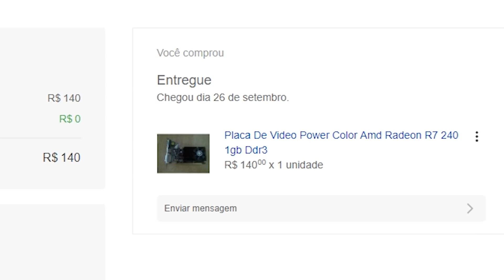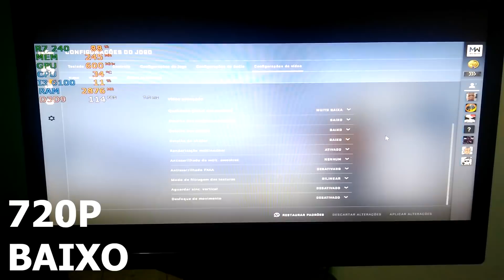PLACA DE VÍDEO DE R$ 140? SERÁ QUE PRESTA?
E ai galera! Vamos testar um placa de vídeo de R$ 140! Será que roda alguma coisa? Confere ai!